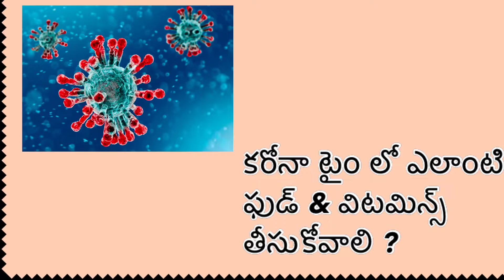Food & Vitamins in corona time | Diet food to boost immunity-dr.harish tenneti